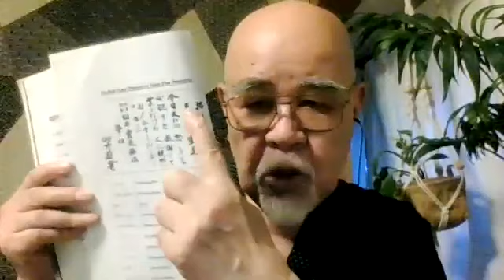2: Hyakuten Inamoto Sensei founder of Komyo ReikiDo: Second talk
Reiki talk 2 with Hyakuten Inamoto Sensei
Gokai and Reiki principle
The four levels in Komyo ReikiDo